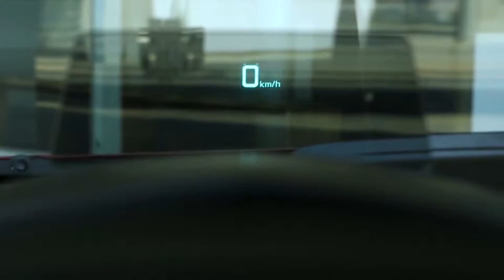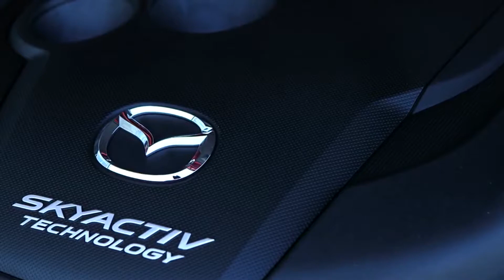2013 All-new Mazda3 Hatchback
"The new Mazda 3 gets the distinct KODO face, featuring the contoured grille and the sculpted signature wing. The latter flow out from under the vertically enlarged grille to the headlamps, which glint like the eyes of a predator staring ahead. The Mazda 3 was given a distinct headlamp design. Their sleek, sharp shape and clean structure was made possible by positioning the turn signals outside the headlamp assembly. Consisting of LED light sources, inner lenses and a light-guiding ring, the eye-catching lighting signature imparts a ""glaring"" presence that immediately says Mazda."